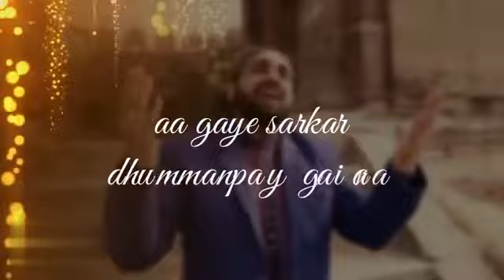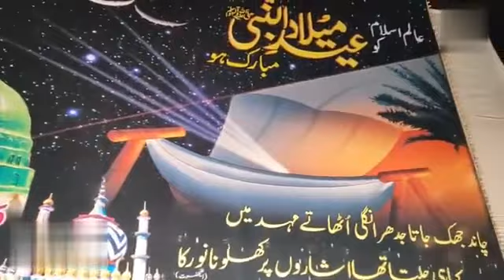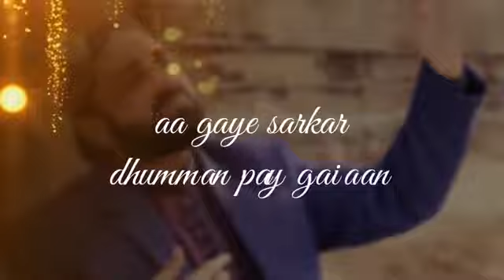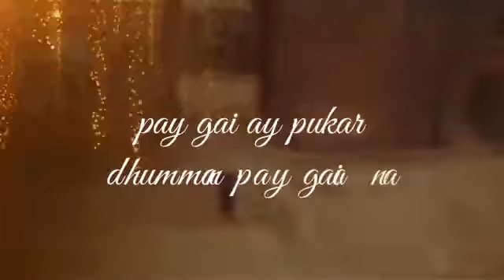AA GAI SARKAR TUMMA PAAY GEYA